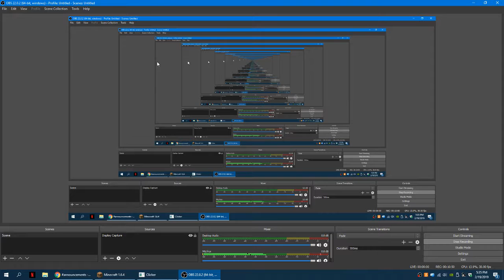Minecraft OreSpawn Let's Play Episode 1: GOOD BEGINNING!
Don't know why my skin isn't working. I think it might be because of the old version of Minecraft (1.6.4) But yeah, if you guys could let me know why in the comments I can fix it.